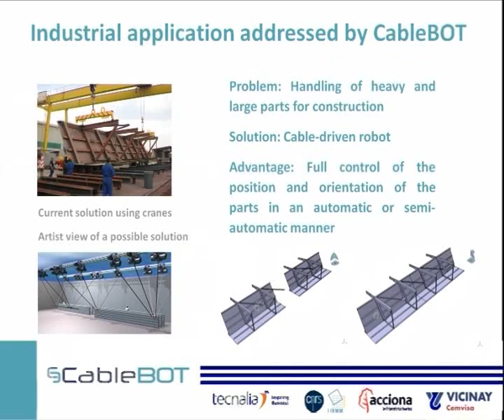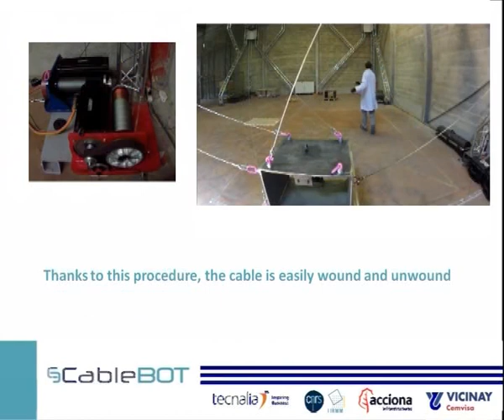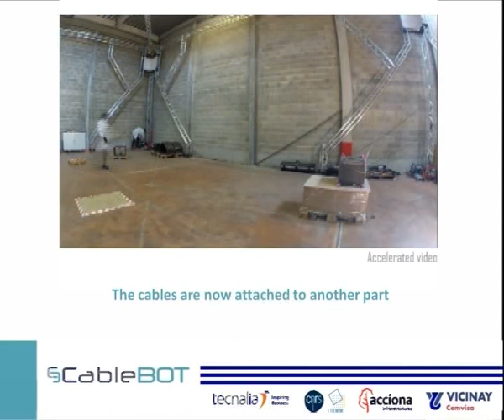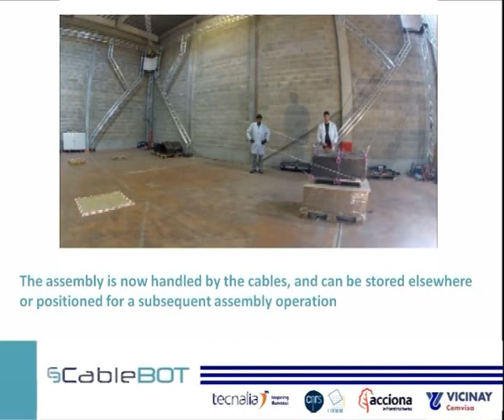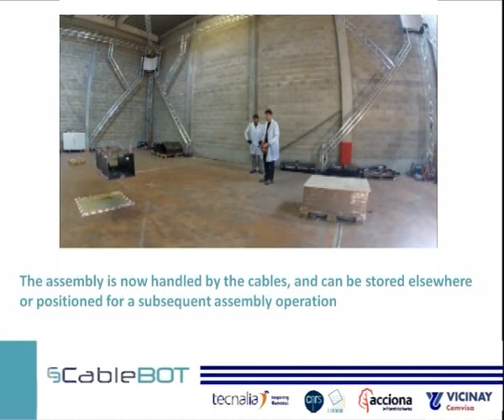Handling and assembling of construction parts by means of cable-driven parallel robots